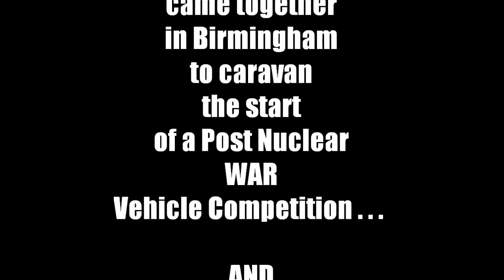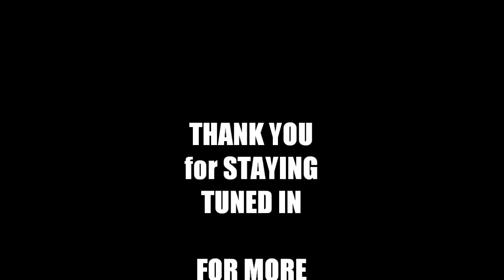Lab-RAT-ory EXCLUSIVE: WORLD WAR 3 VEHICLES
Over 50 Builders Joined the Competition at The Birmingham Classic!